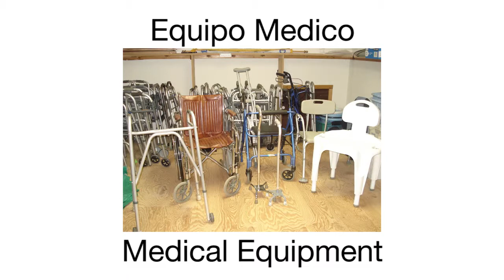Pawling Resource Center